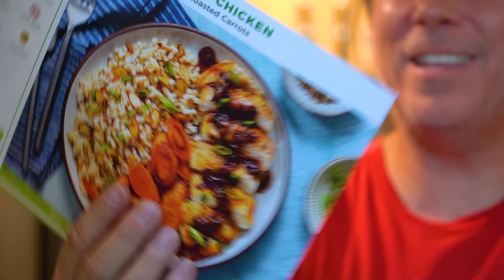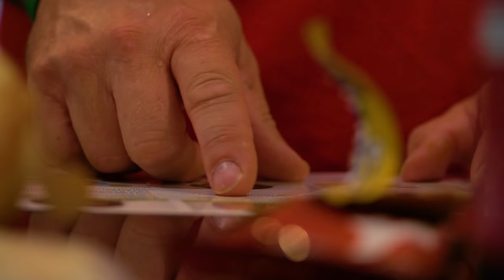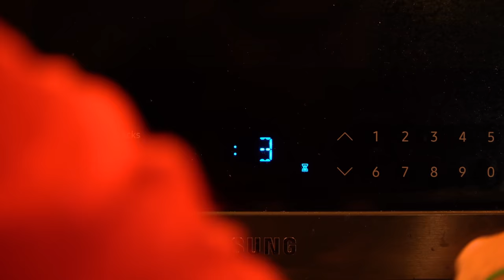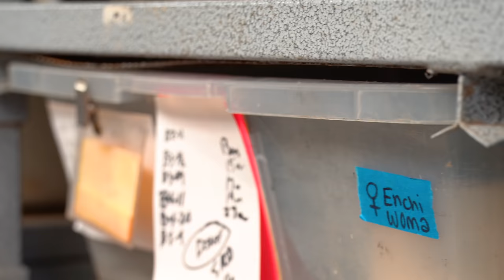MY LIZARD IS A DWARF!! I MADE A HUGE MISTAKE!! | BRIAN BARCZYK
↑↑↑↑↑↑FOLLOW NOAH↑↑↑↑↑↑